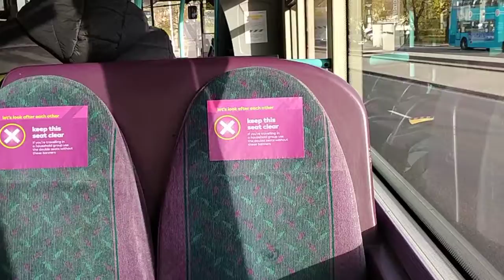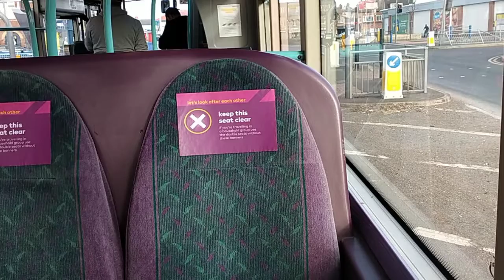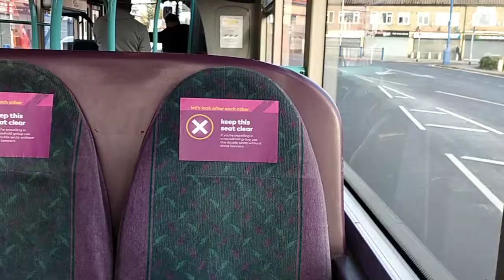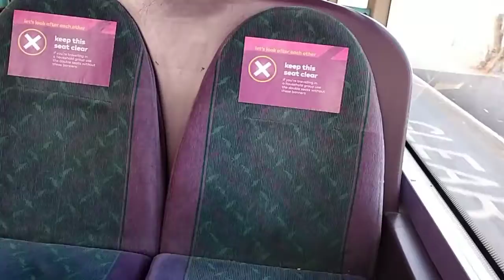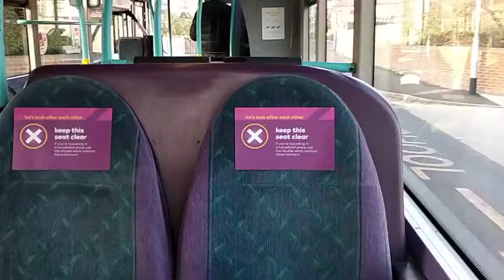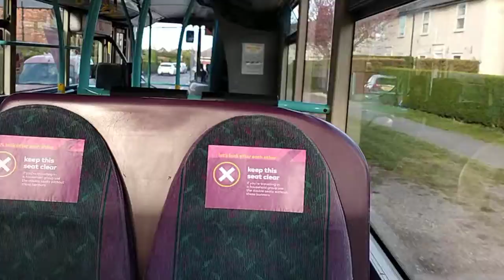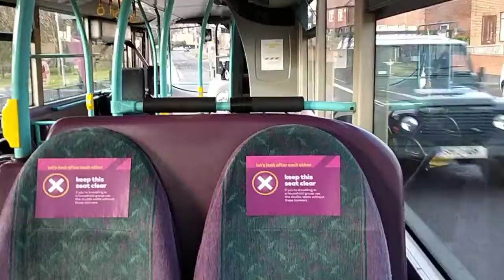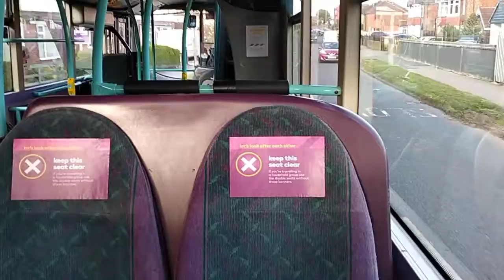| Route 40 | First West Yorkshire | YJ04 FYF 32436 | Volvo B7TL Eclipse Gemini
Today I'm glad to bring the hoover of all B7TL'S : 32436. This bus is again infamous for its extremely loud hoover and today I was finally able to catch it. So today I present to you one of my favourite videos I've uploaded.
Kickdown : 0:30 - 1:00